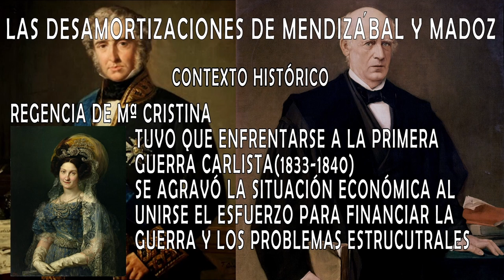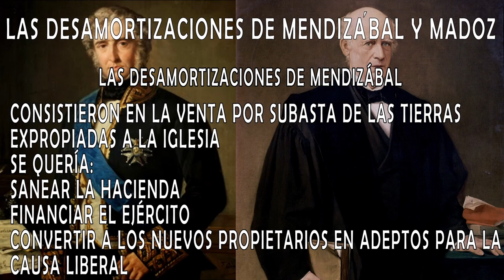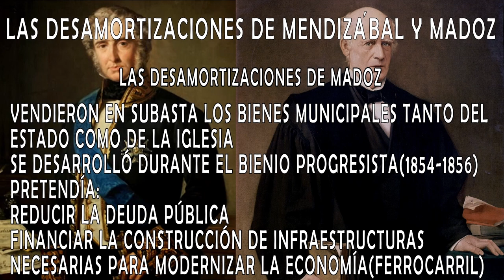EVAU - Las Desamortizaciones de Mendizábal y Madoz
El epígrafe 6.2.1 de la Historia de España, las desamortizaciones de Mendizábal y de Madoz, un importante proceso económico que permitió al gobierno financiar la guerra civil y poner en uso tierras abandonadas.

La increíble melodía del final viene de una artista que ha tocado esta maravilla, aquí tenéis el vídeo:

00:00 Intro
00:21 Contexto Histórico
1:17 Las Desamortizaciones de Mendizábal
1:59 Las Desamortizaciones de Madoz
2:29 Consecuencias de las Desamortizaciones